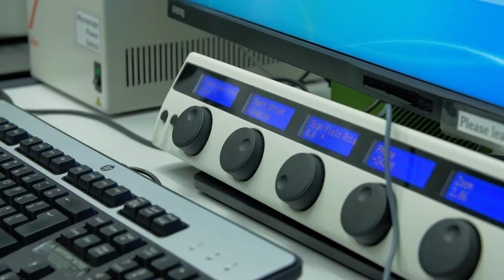Protein Quality Could be Key to Alzheimer’s Disease Prevention and Treatment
Northwestern molecular biosciences professor Richard Morimoto says proteostasis — how every protein in the body is created, functions and degrades — can help researchers understand aging and the risk of neurodegenerative diseases, potentially leading to new treatments for Alzheimer’s disease and other conditions. ____